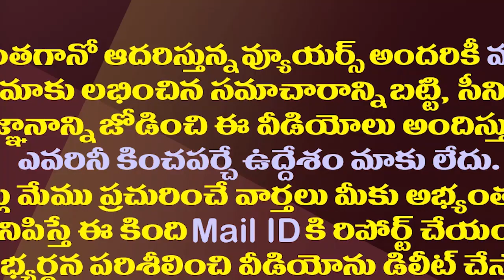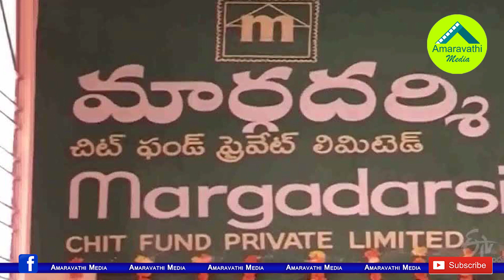తొలిసారి రామోజీకి వ్యతిరేకంగా..ఉండవల్లికి కొండంత అండ| Support To Undavalli Arun Kumar Against Ramoji